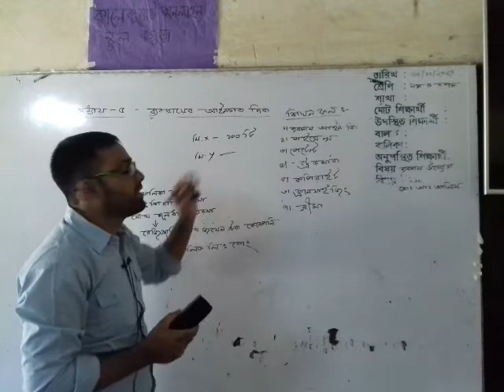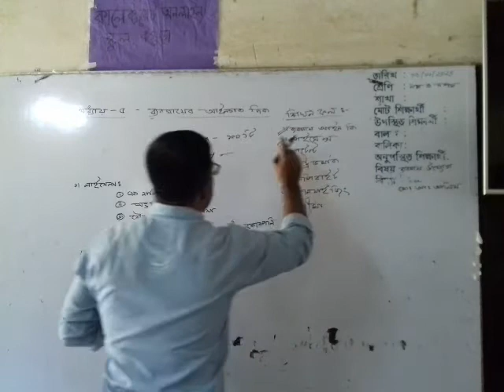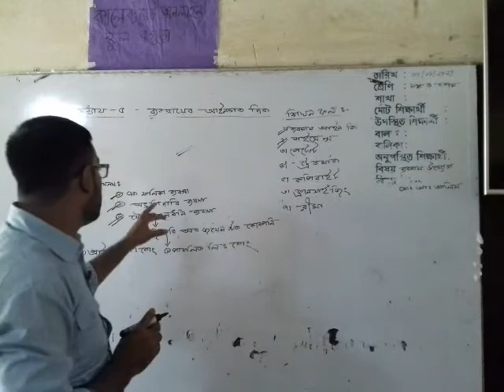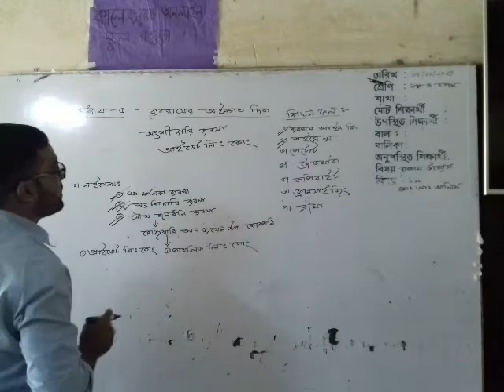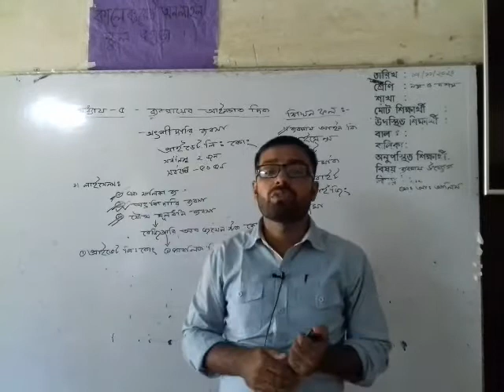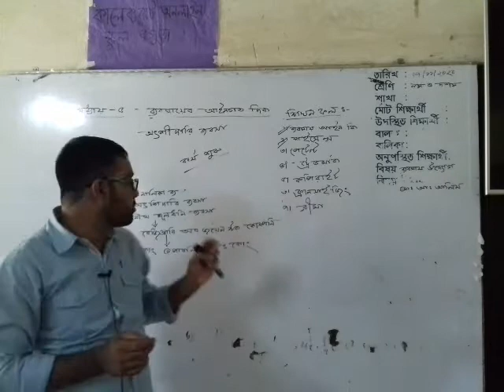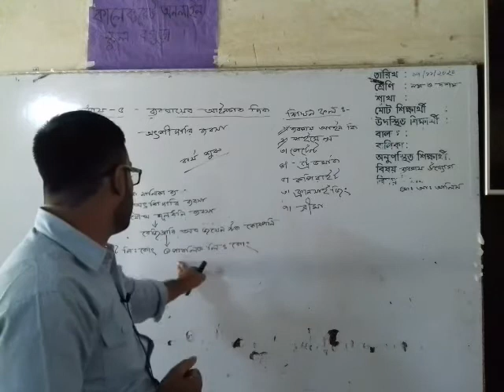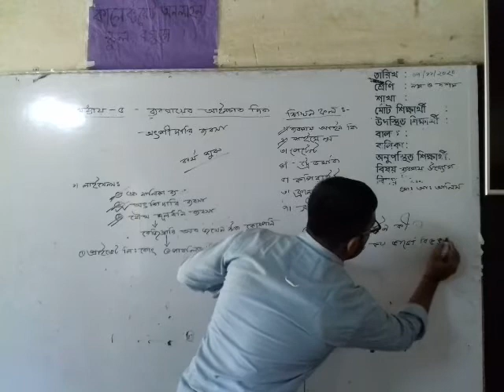Class: 9- 10, Subject: Business studies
Md, Abdul Alim, Assistant Teacher( Accounting),Class: 9- 10, Subject: Business studies, Chapter- 5